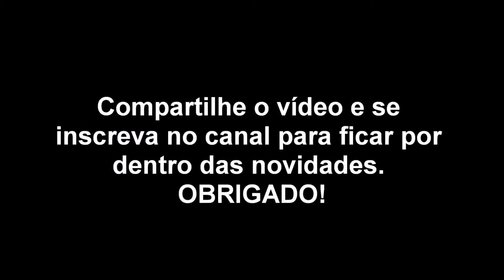HD - Cruzamento de Trens da Klabin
Cruzamento de Trens da Klabin no pátio de Uvaranas em Ponta Grossa - Paraná. Obrigado!

AJUDE A MANTER O CANAL COMPRANDO, ENTRE UM OU MAIS, DA GRANDE VARIEDADE DE  PRODUTOS MASCULINOS E FEMININOS DA AMAZON.COM.BR: